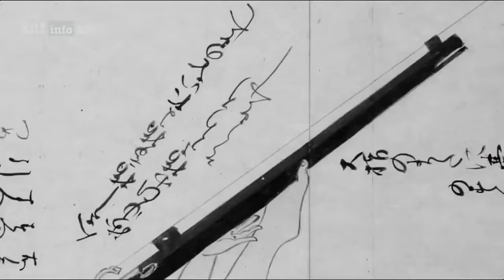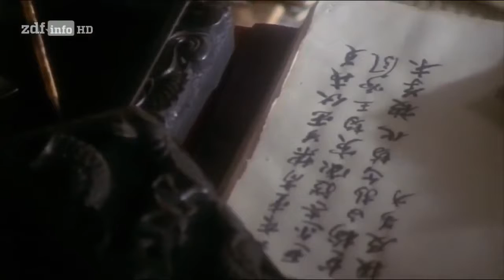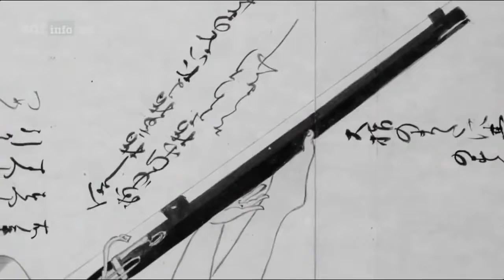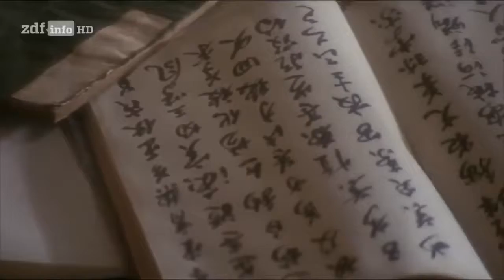Doku Samurai 2015 Japans Krieger Kampfkunst der Samurai 1 3